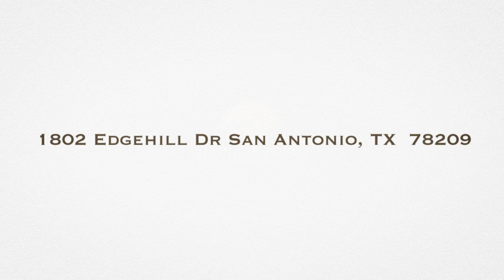1802 Edgehill Dr San Antonio TX 78209